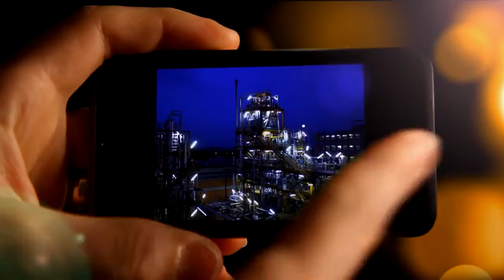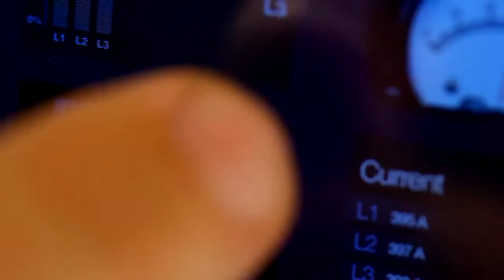SACE Emax 2. From circuit-breaker to Power Manager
SACE Emax 2 is the new benchmark of air circuit-breakers. Efficient and simple to use, the range offers innovative solutions for today’s needs, while anticipating those of tomorrow. The air circuit-breaker becomes a Power Manager with unique performance that is able to control electrical installations. It is simply integrated into all projects: from standard systems to the most complex and automated networks. Lighting up the future of energy.